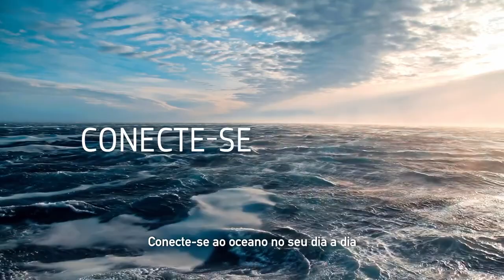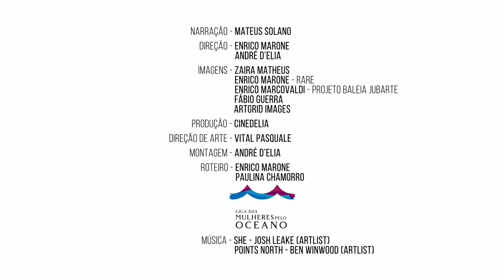Década da Ciência Oceânica para o Desenvolvimento Sustentável (2021-2030)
A Década da Ciência Oceânica para o Desenvolvimento Sustentável (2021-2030) foi proclamada pela ONU com o objetivo de conscientizar e unir esforços para reverter o declínio da saúde do oceano, além de apoiar os países na implementação da Agenda 2030 para o Desenvolvimento Sustentável.

No Brasil, o planejamento das ações para a Década é liderado pelo Ministério da Ciência, Tecnologia e Inovações (MCTI), representante científico da Comissão Oceanográfica Intergovernamental (COI) da UNESCO.

Para marcar o lançamento oficial da Década do Oceano, uma série de eventos online foi programada nos dias 20, 21 e 22 deste mês. O objetivo é promover o diálogo e a reflexão sobre as ações urgentes necessárias para mobilizar a sociedade a se aproximar, conhecer, contribuir e proteger o oceano.